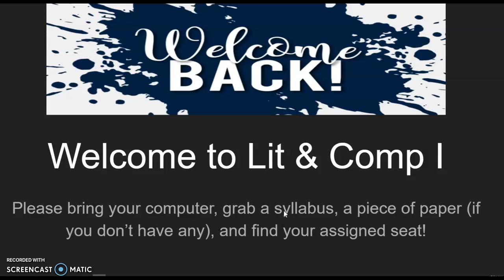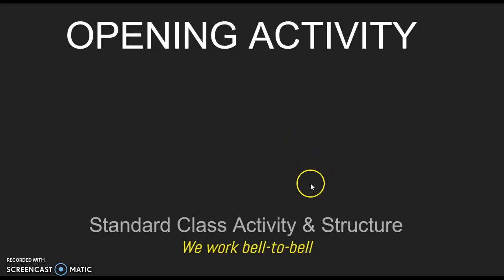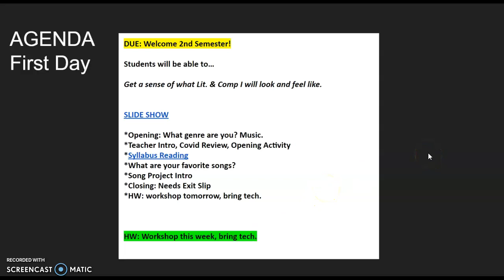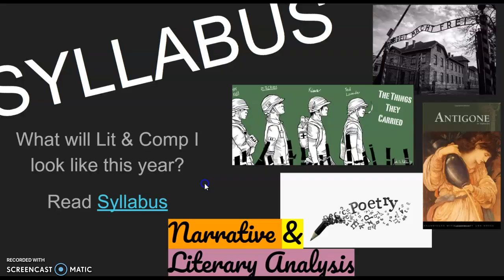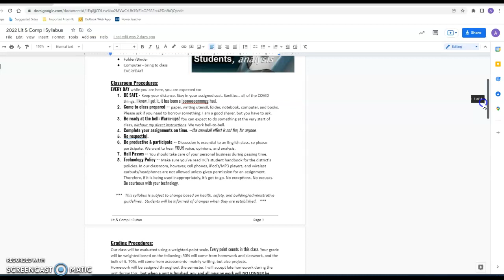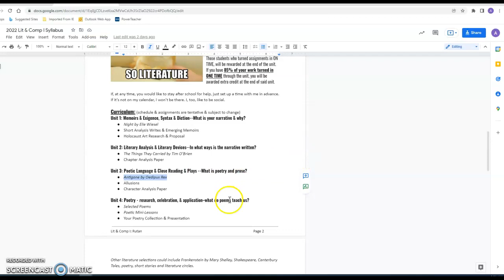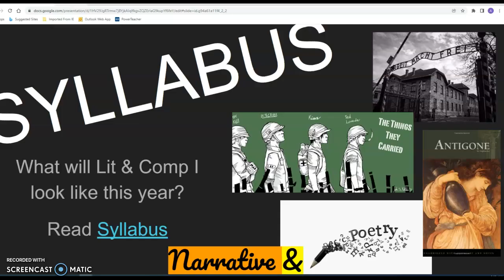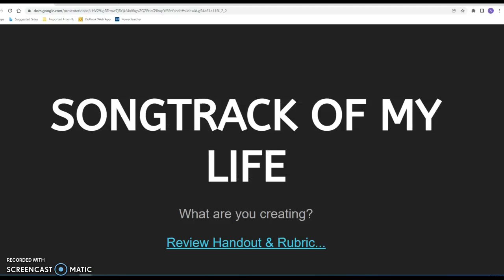Day One Lit & Comp I Intro